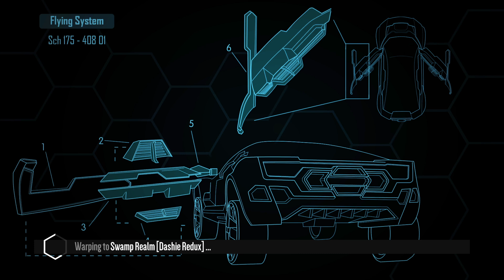Distance | Acceleracers Swamp Realm | Iridium Custom Car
Game: Distance
Map: Swamp Realm [Redux]
Map Creator: Dashie010203
Custom Car: Iridium
(Top 350 Run! Alternate Route.)